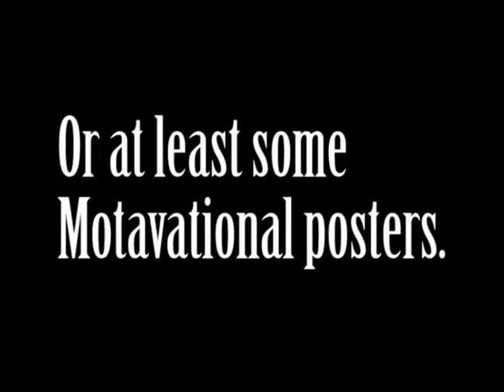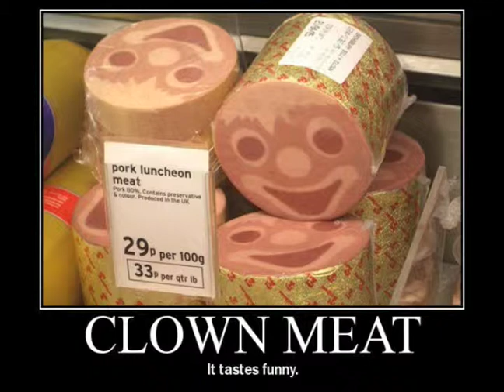motivational 01.mov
This is a video of some of the motivational posters I've been seeing for some time now, The music is MC Chris, go out and buy his CD, I did. Depending on the amount of hits I get form this I might do more, but for now enjoy.